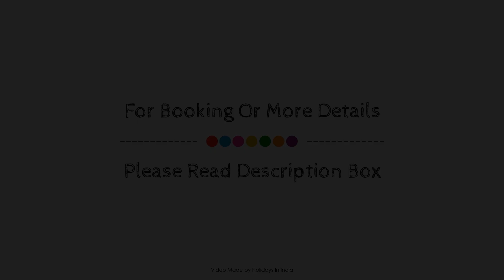Kala Bairav Grand Annex Temple Stay, Madurai, India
Searching For
1. Kala Bairav Grand Annex Temple Stay - Madurai
2. Kala Bairav Grand Annex Temple Stay - Madurai Virtual Tour
3. Kala Bairav Grand Annex Temple Stay - Madurai Rooms
4. Kala Bairav Grand Annex Temple Stay - Madurai Amenities
5. Kala Bairav Grand Annex Temple Stay - Madurai Videos
6. Kala Bairav Grand Annex Temple Stay - Madurai Offers
7. Kala Bairav Grand Annex Temple Stay - Madurai Deals
Audio Credit:
Track Title: Reasons To Hope
Artist: Reed Mathis